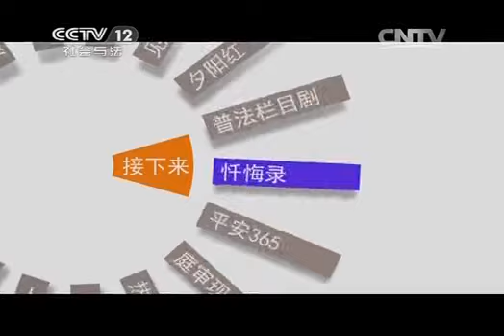20140921 法律讲堂（文史版） 王安石变法（十六）变法被全盘推翻